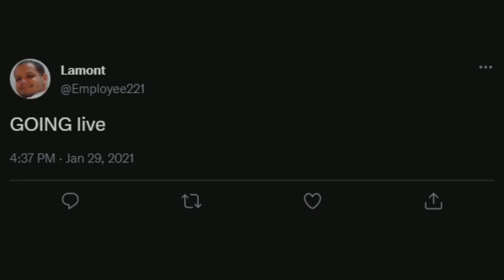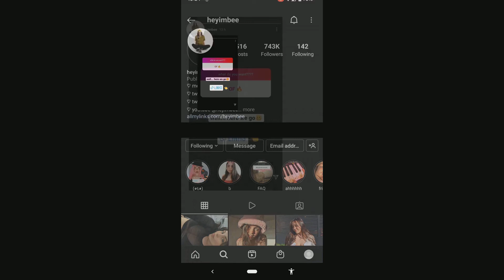Day In The Life: Erik "Erobb221" Lamont Robbins Jr.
the sad story of erik lamont otherwise known as erobb221, a 38*, soon to be 39, year old father.

i only uploaded this to youtube because it's a beautiful masterpiece